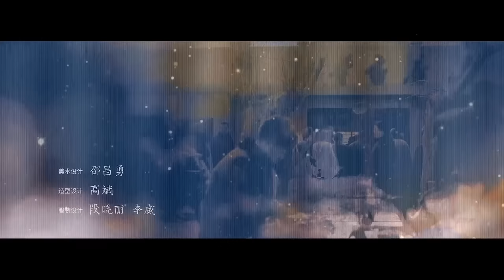大江大河 01（王凯、杨烁、董子健、童瑶 领衔主演）